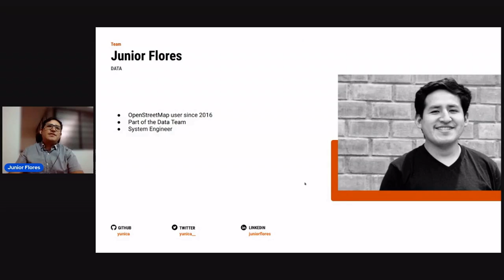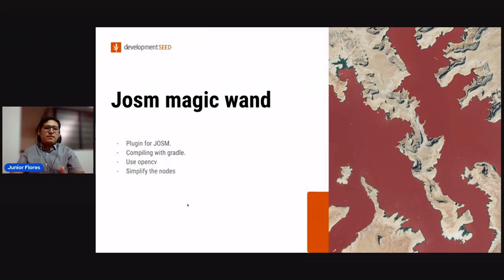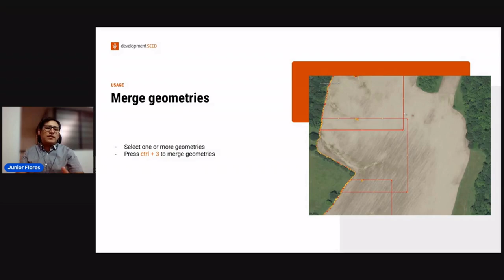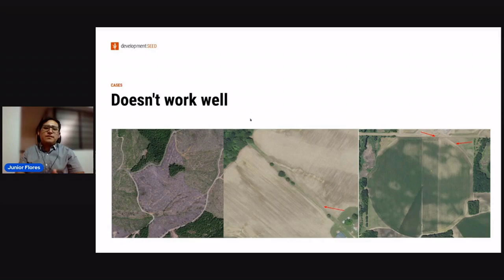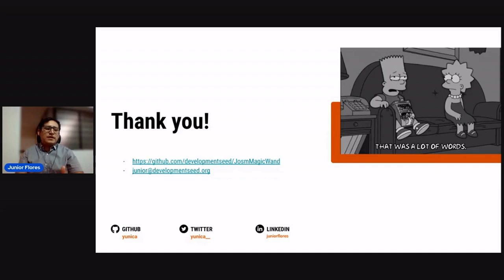Magic Wand: A Plugin for JOSM - Junior Flores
Plugin created for the JOSM tool, allows you to create geometries from selected areas. the areas are selected according to the uniformity of the colors, it is also possible, also, it is possible to add and subtract selected areas. This talk was presented at Mapping USA 2022.